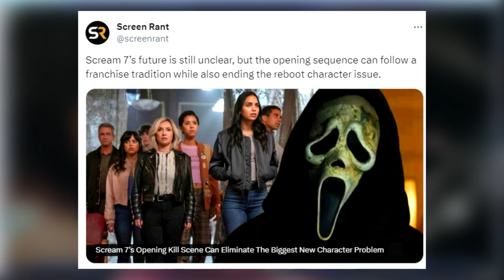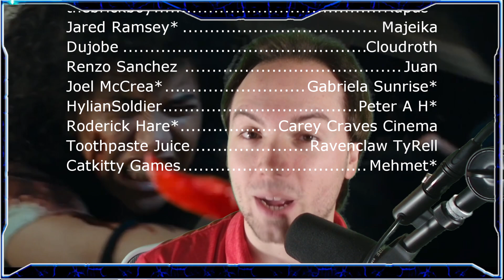Why I'm Not A Fan Of A Chad & Mindy Opening | Scream 7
Let's talk about a potential opening idea for Scream 7 involving Chad and Mindy. I'm not a fan for 1 reason, but there's also the question of those 2 coming back at all.